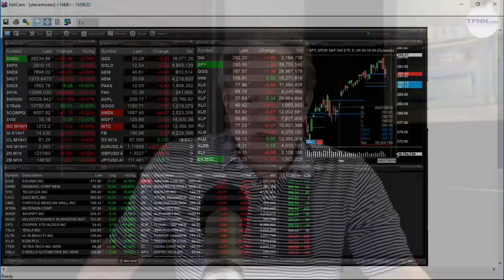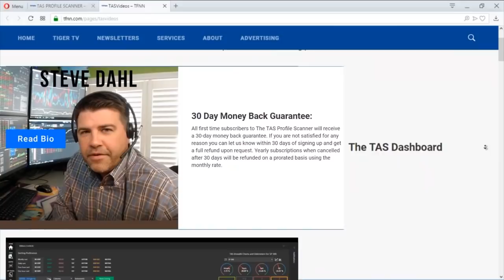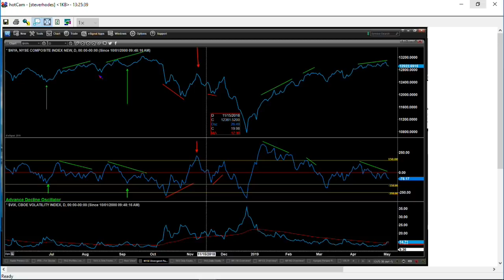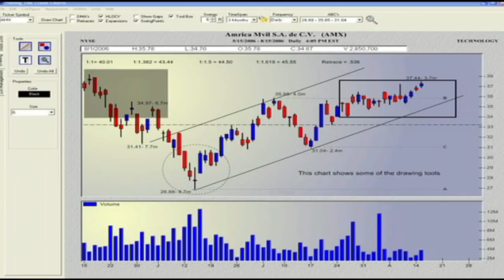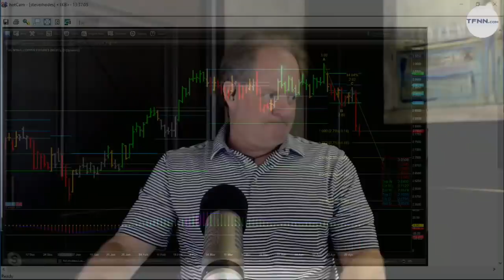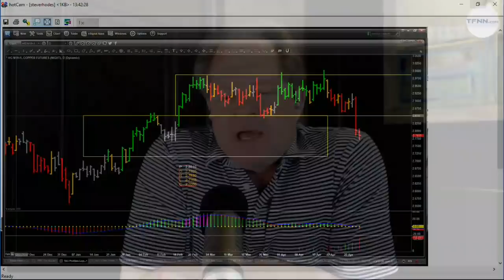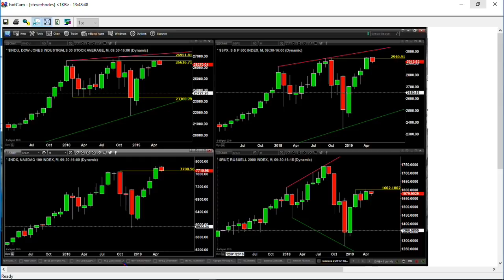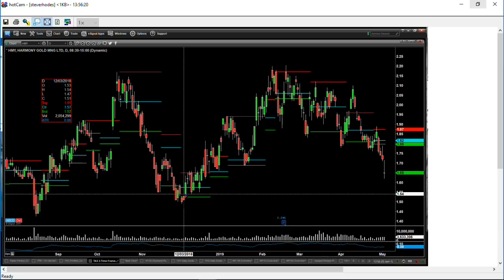May 2nd, The Trader's Edge with Steve Rhodes on TFNN - 2019